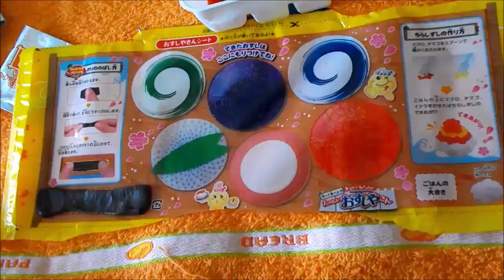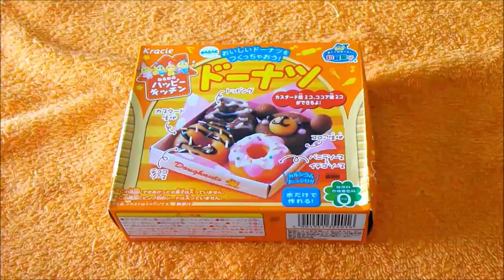Unboxing DIY dulces japoneses: White rabbit Japan | POPIN COOKIN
Aquí os dejo una colaboración con una página llamada White rabbit Japan. En esta ocasión son dos DIY para crear tus propias golosinas. Es una página donde tú puedes elegir el producto que quieras y te lo envían, no es una cajita mensual, sino que puedes pedir cuando quieres :)

Me ha gustado muchísimo, es una experiencia diferente y si os gusta probar cosas nuevas no perdéis nada :)

Envían a todo el mundo y a mí me llegó rápido (semana larga, casi dos)